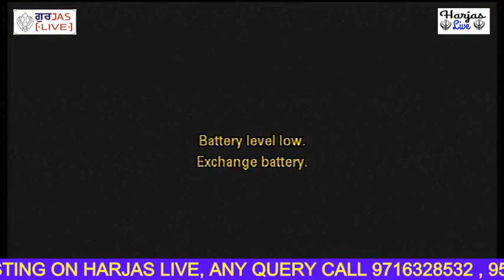Panthak Vichara 26 July 2019 Gurudwara Guru Harkrishan Nagar New delhi